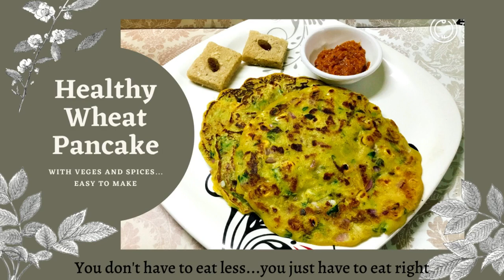Healthy Wheat Pancake _ Pancake with veges and spices_ Easy and Healthy recipe_ Dish n Desserts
Eat healthy stay healthy, with the quote in this episode of Dish n Desserts we have got you a very easy healthy and super tasty wholesome Wheat Pancake with veges and spices , good for health good in taste.

You can try this recipe at any time for lunch or dinner or even as a healthy snack any time it takes hardly about ten minutes for the preparation and nearly just 5 to 6 minutes for cooking time .

Just make sure once you have got the tava heated decrease the temperature to medium low after about 2 pancakes and then get to low since the tava will be hot you can make the pancakes big or small according to your preference

Also can serve it with the pickle or curd buttermilk or anything as your wish something like dry chutney would also be good. so try this healthy recipe and do let me know your ideas about that

Do try out this easy and healthy veg side dishes and do share your valuable experience and comments with us.

Beautiful Rangoli Designs on our another channel" The Art of Rangoli by Usha Bhat"